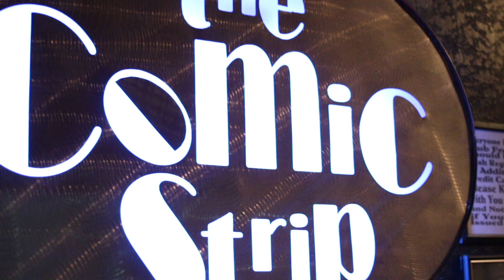The Next Great Stand Up Comedian || Underground Comedy King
I was getting ready to go on stage and my camera man stepped away and got these interviews with some incredible people that have seen some of the very best comedians in the world and of all time.